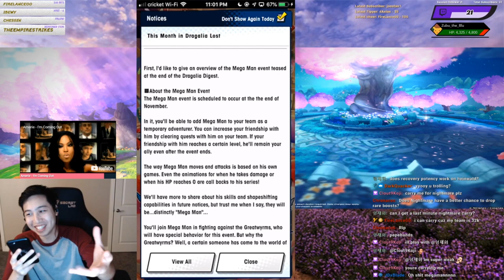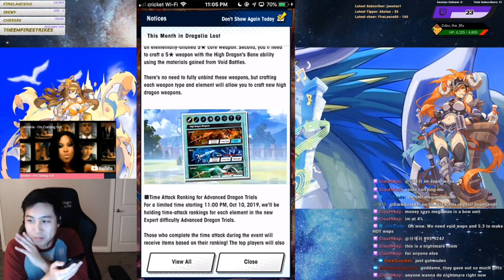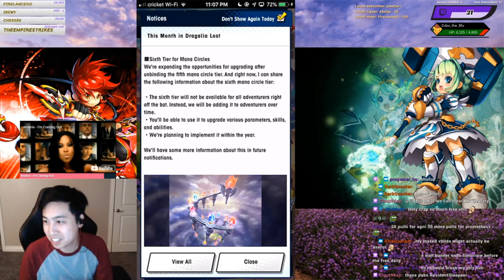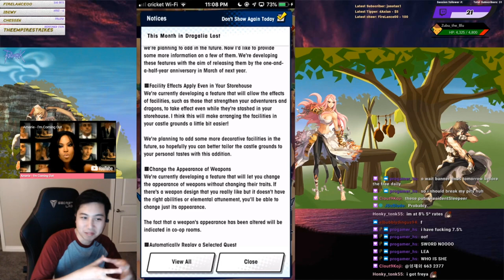MEGAMAN + Ranking + October News! Impressions - Dragalia Lost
We got some news for October on Sept 30th, 2019!